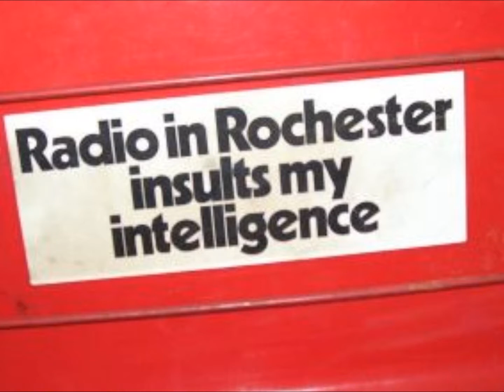Kevin Penny Arcade, Haji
WSAY Commercial